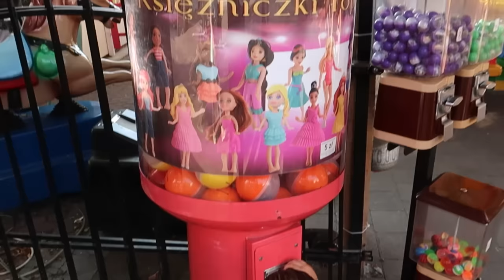TAK SIĘ KOŃCZĄ WYGŁUPY… 😬🤕